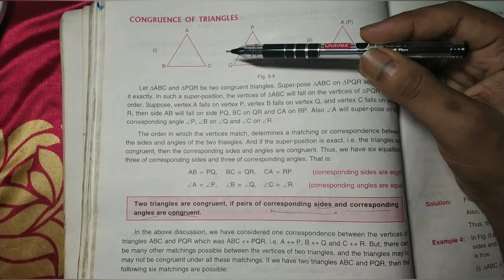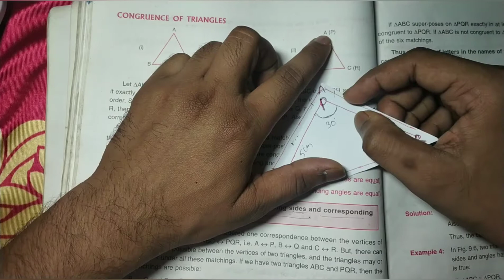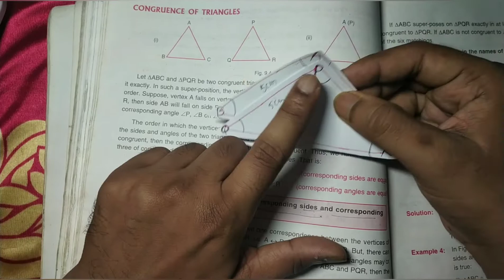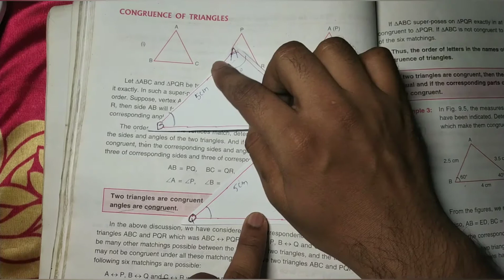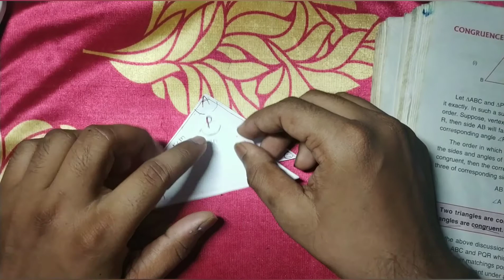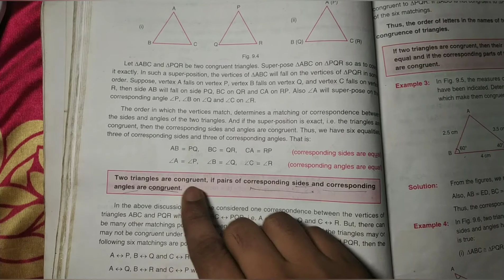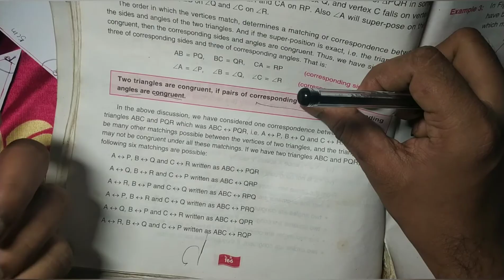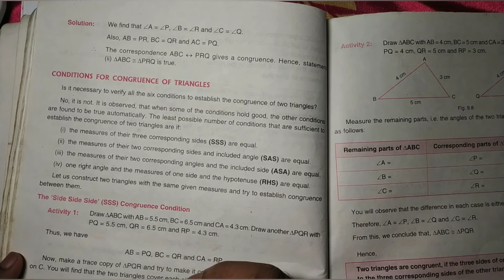DAV Math|| Introduction ||Part 4|| Congruent Triangle || Chapter 9 || Class 7